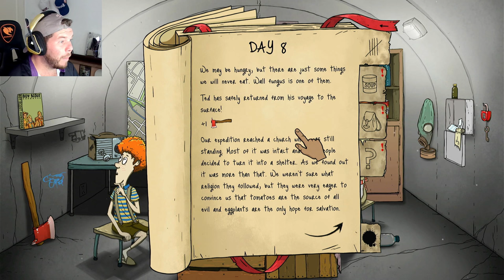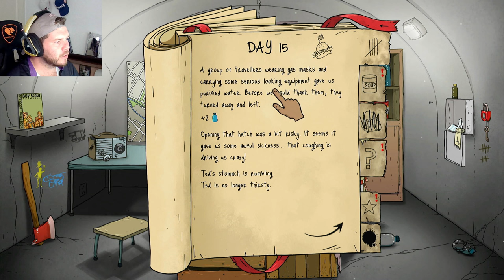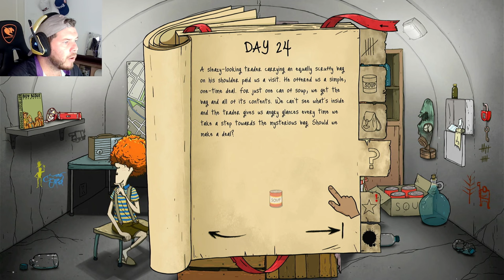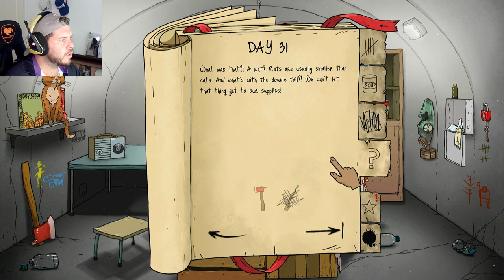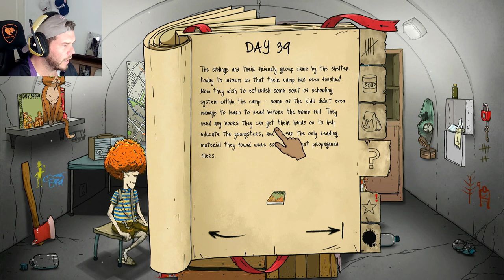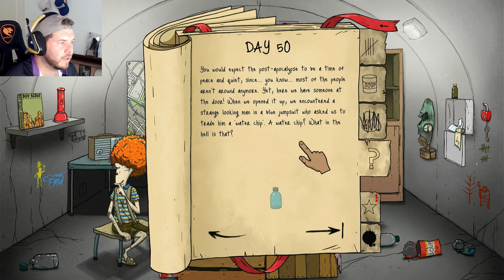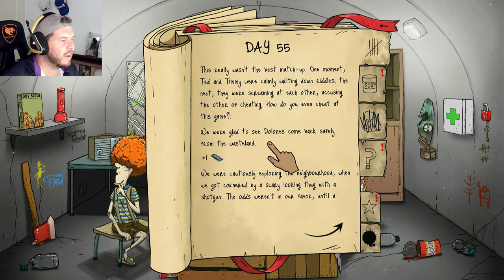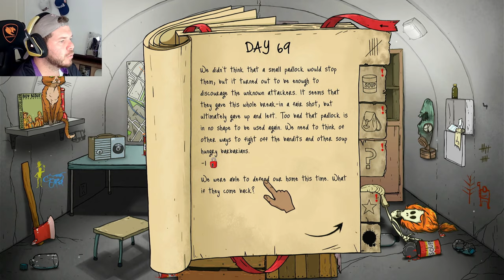Saved... By The SCIENTIST in 60 SECONDS (Reatomized)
In this video of 60 Seconds (Reatomized), we found the first part of the new vehicle and in the end we dont know if we survived or not with this mad scientist dude showing up!